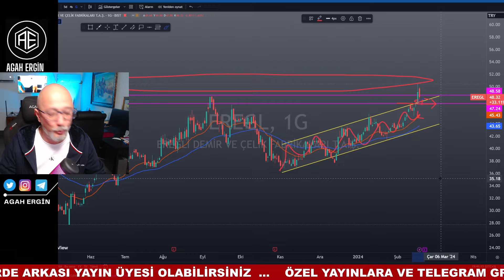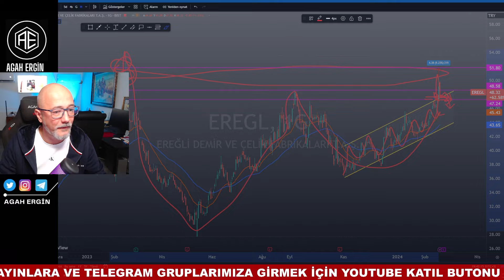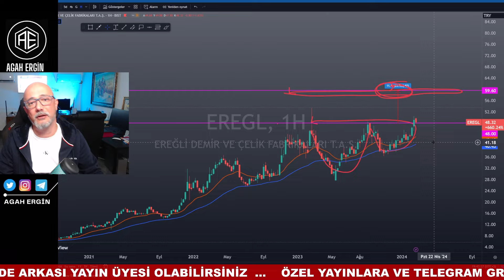EREĞLİ DEMİR ÇELİK HİSSE ANALİZ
Ereğli Demir Hisse Analiz - Yorum - Erdemir - EREGL Senedi Yorumları - Demir Çelik Teknik Analizi

Ereğli Demir ve Çelik Fabrikaları T.A.Ş. (Erdemir), Türkiye'nin önde gelen demir ve çelik üreticilerinden biridir. Şirket, 1960 yılında kurulmuş olup, Karadeniz Ereğli'de bulunan bir fabrikada faaliyet göstermektedir. Erdemir'in faaliyetleri arasında sıcak sac, soğuk sac, galvanizli sac, inşaat demiri, profil, çubuk ve tel üretimi yer almaktadır.

Erdemir, Borsa İstanbul'da (BIST) "EREGL" simgesiyle işlem gören halka açık bir şirkettir. Hisse senedi, BIST 100 endeksinde yer almaktadır ve yatırımcılar tarafından yakından takip edilen bir hisse olarak bilinir.

🛑 Özel yayınlar için PERDE ARKASI üye olabilirsiniz.

⚠️ Bu kanalda yer alan bilgi ve yorumlar yatırım danışmanlığı ve tavsiye kapsamında değildir.